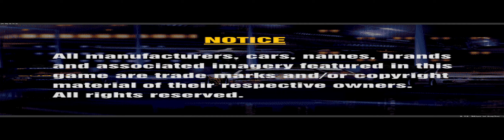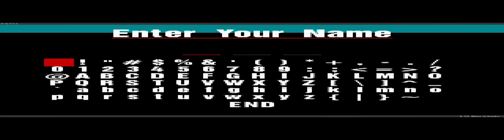Gran Turismo - 53:9 TripleWide - PS1 - Duckstation - AMD A8-5600K - GTX 970 - 12gb DDR3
Gran Turismo - 53:9 TripleWide - 6400x1080
Sony Playstation - Duckstation
October 2022

just a quick test of this system and obnoxious aspect ratios...

Recorded at the same time on the same system/cpu using OBS at 3200x540 at 60fps.

AMD A8 - 5600K @ 3.6ghz - 3.9ghz
EVGA Nvidia Geforce GTX 970 SC - 4gb
12gb DDR3
128gb SATA SDD
500gb SATA HDD